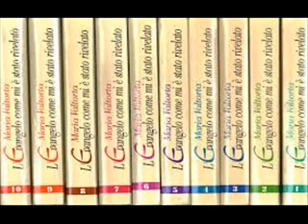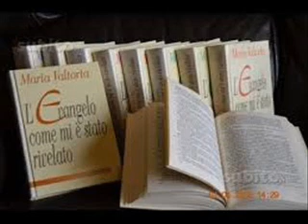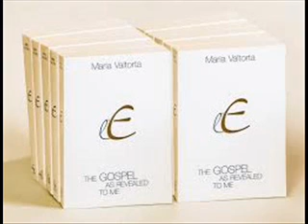O Evangelho como me foi revelado Cap97 Maria Valtorta